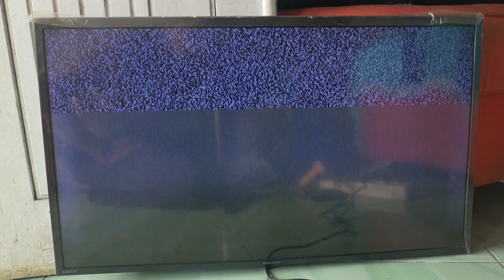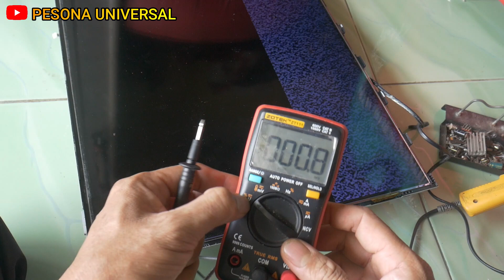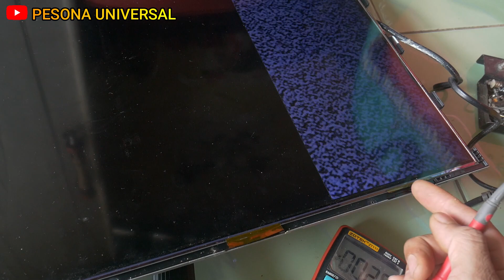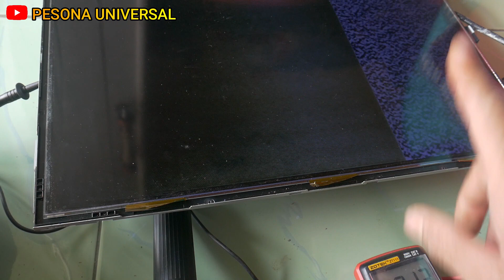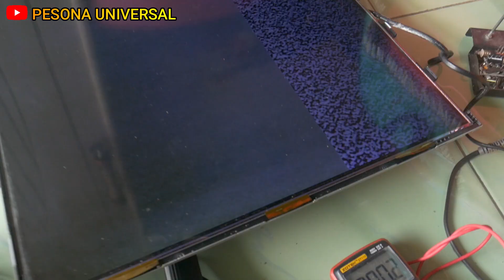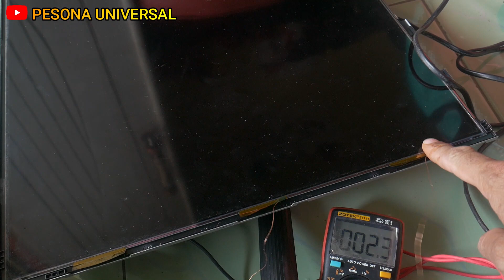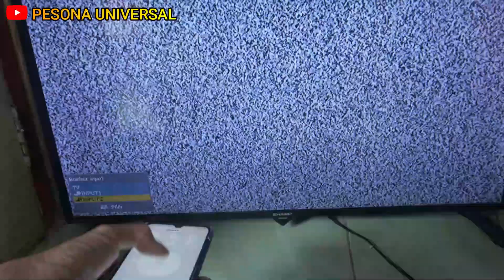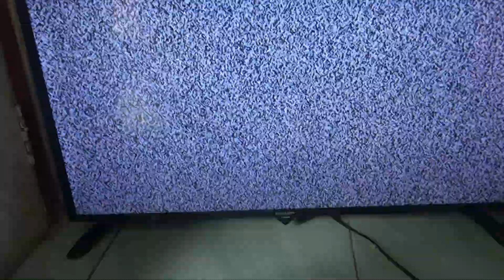TV Sharp Led Gambar Hitam Sepertiga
TV Sharp Led Gambar Hitam Sepertiga jangan buru-buru ganti panel lakukan langkah-langkah seperti ini dulu.